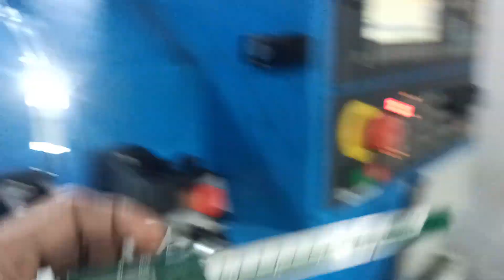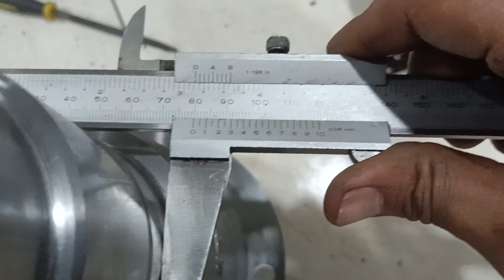kiriman giga nmr ***71# sem sembiring